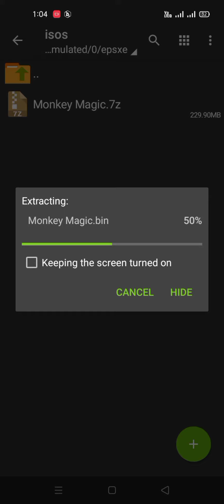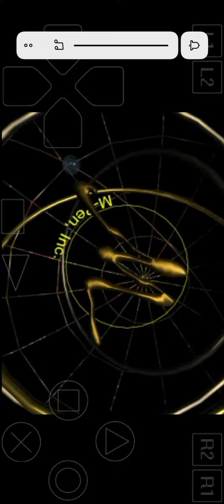download monkey magic game for Android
monkey magic game ko kaise download kre ...
apne Android phone sps wali game kaise download kre